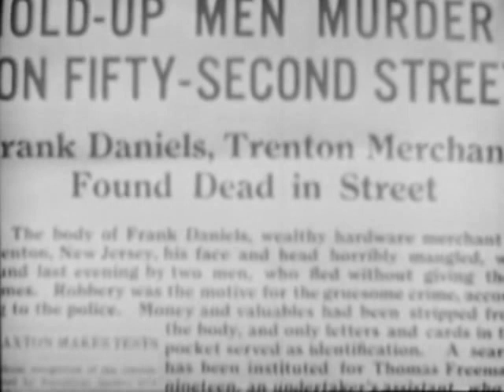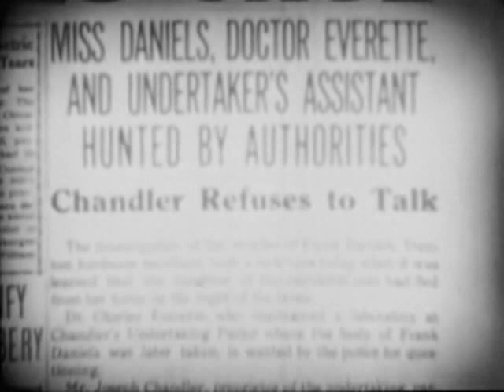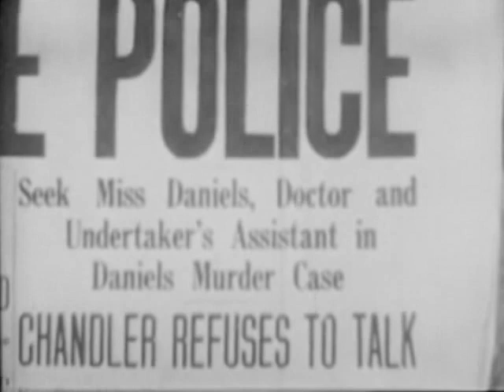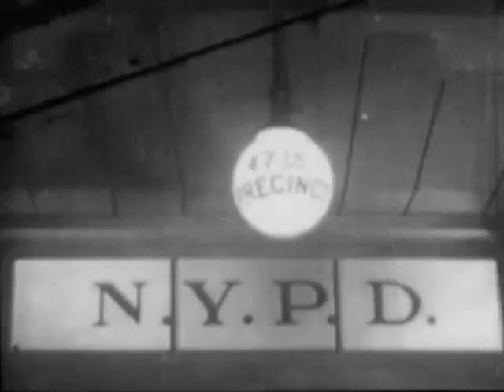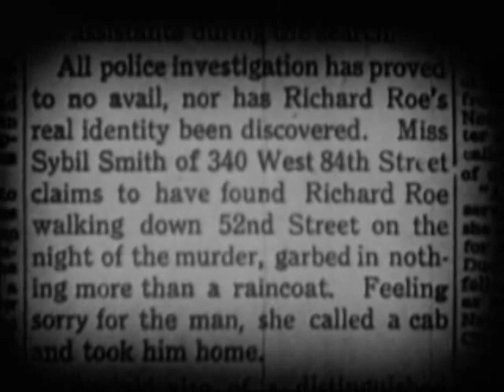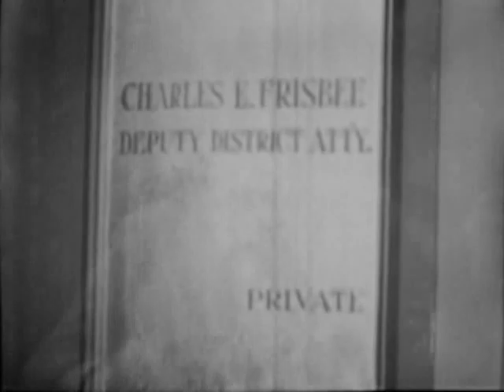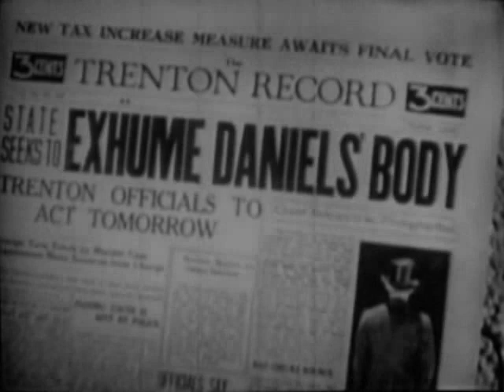Strangers Of The Evening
Stay current with our most recent uploads & updates
CHANNEL3YOUTUBE

Strangers of the Evening is a 1932 American film directed by H. Bruce Humberstone. The film is also known as The Hidden Corpse (American reissue title).

Cast
Zasu Pitts as Sybil Smith
Lucien Littlefield as Frank "Snookie" Daniels aka Richard Roe
Eugene Pallette as Detective Brubacher
Tully Marshall as Robert Daniels
Miriam Seegar as Ruth Daniels
Theodore von Eltz as Dr. Raymond Everette
Warner Richmond as Dr. Joseph Chandler
Harold Waldridge as Tommy Freeman
Mahlon Hamilton as Charles E. Frisbee, Deputy District Attorney
Alan Roscoe as Sutherland
William Scott as 2nd Passerby
Charles Williams as 1st Passerby
James P. Burtis as Nolan
Francis Sayles as Roberts

Directed by H. Bruce Humberstone
Produced by Samuel Bischoff (producer)
Written by Tiffany Thayer (book The Illustrious Corpse)
Stuart Anthony (writer)
Warren Duff (writer)
Starring See below
Cinematography Arthur Edeson
Edited by David Berg
Martin G. Cohn
Distributed by Tiffany Pictures
Running time
70 minutes
66 minutes (American DVD)
Country USA
Language English

A CHANNEL3YOUTUBE PRESENTATION